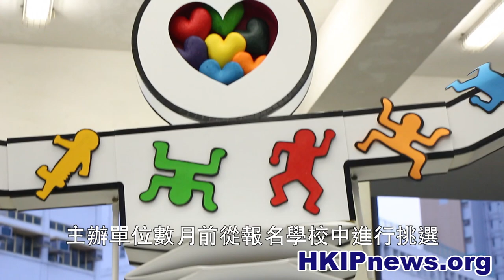[HKipnews]中學生親手打造巨型木偶顯創意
沙田培英中學數月前從多間報名學校中被選中，在兩名木偶設計師陳映靜及陳詩歷帶領下，讓該班學生自主構思，制作高達十尺的大型木偶參加「渣打藝趣嘉年華」，同學及老師均覺得這是一次難得的經驗。

記者：黃佑銘 陸慧琛

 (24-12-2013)